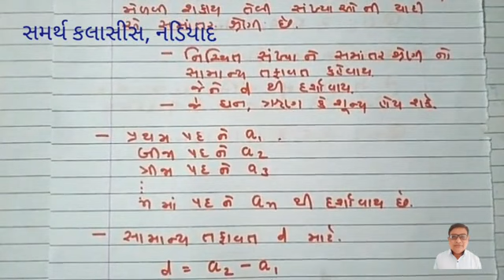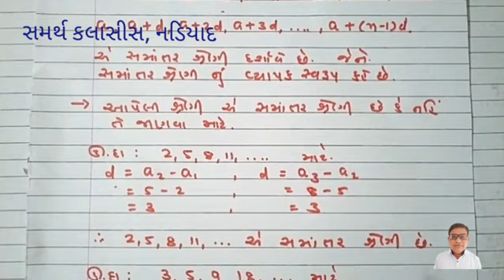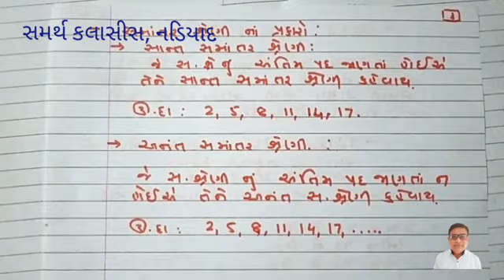Std : 10 maths Ch : 5 samantar shrenee (સમાંતર શ્રેણી) પ્રસ્તાવના